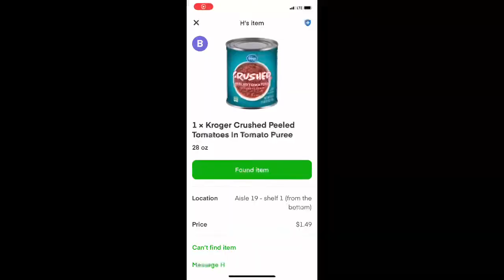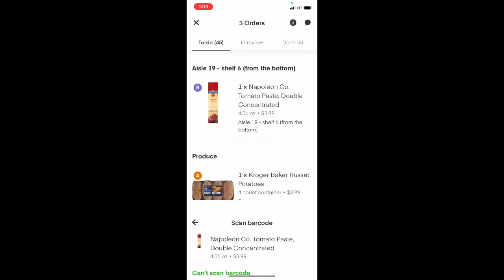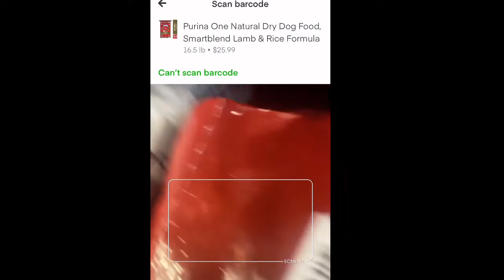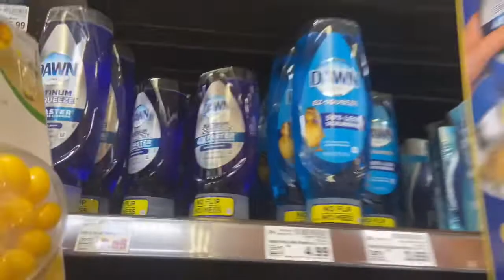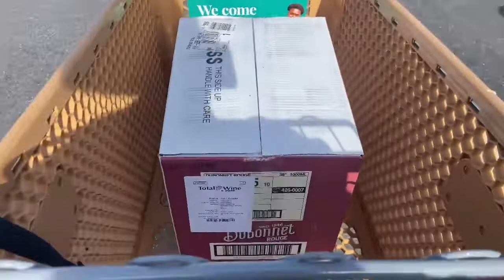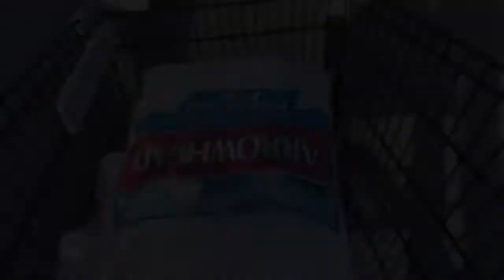Instacart orders were good today !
Today instacart orders were so easy and my hourly rate was good today

Cornershop Maria Guerrero is inviting you to sign up as a Shopper with Cornershop.